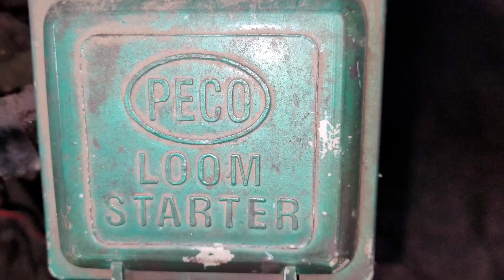Intresting Curtain Making on Loom /Saree Making Process.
curtain making on loom
curtain making
curtain design for home interior
curtains for living room
curtains for bedroom
curtains
power loom
power loom working
power loom working video
power loom machine working
saree making machine
saree making videos
how to sew curtains - step by step
how to make professional curtains
how to make simple curtains
how to make curtains youtube
how to make curtains without sewing
how to make lined curtains
Fine Peace of Weaving by Power Loom
saree making
saree design
saree making machine
saree making business
jacquard weaving machine
विद्युत से चलने वाला करघा
कपड़ा
साड़ी बनाना

پردے بنانے کا طریقہ
پاور لوم
لوم
پاور لوم پر پردے بنانا